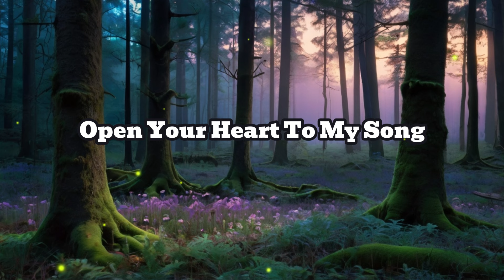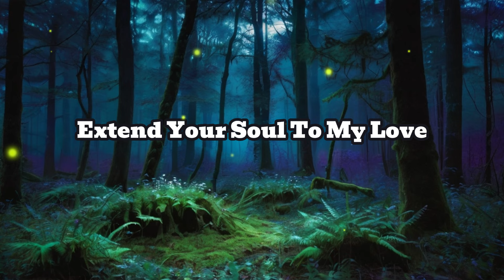Extend your mind to my dreams Love Song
MixMasterMedia7

[Verse]
Extend your mind to my dreams
Feel the light it brings
Open your heart to my song
Let it play along

[Verse 2]
Extend your eyes to my eyes
See the skies collide
Reach to me in the night
Make everything right

[Chorus]
Extend yourself to myself
We’re breaking every spell
Extend your soul to my love
Shining stars above

[Verse 3]
Whisper winds on a clear night
Everything feels right
Touch the sky hold my hand

[Bridge]
Feel the beat inside
Our worlds collide

[Chorus]
Shining stars above